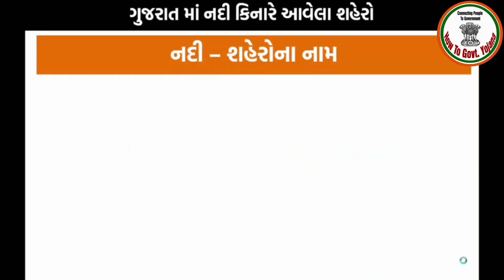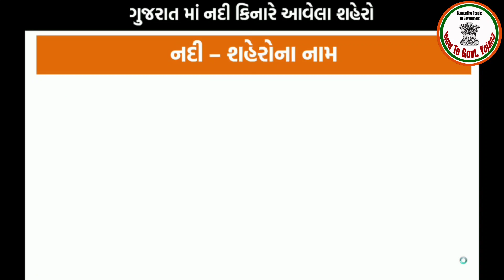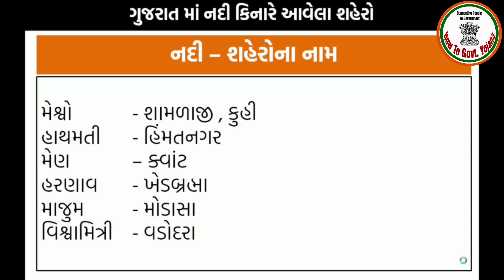ગુજરાતની તમામ નદીઓ અને તેના કાંઠે આવેલા શહેરો|rivers of gujarat and cities